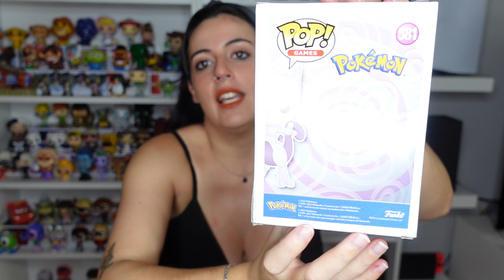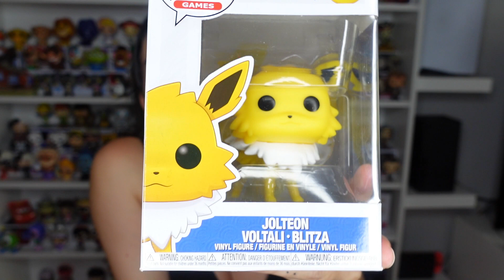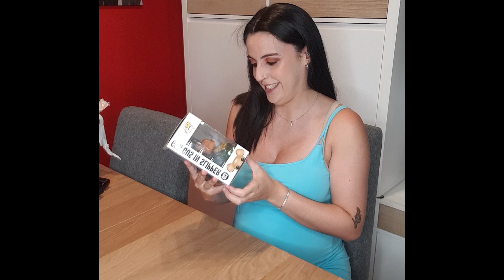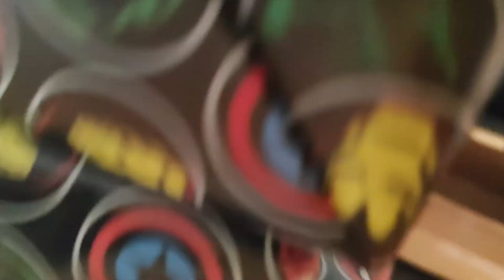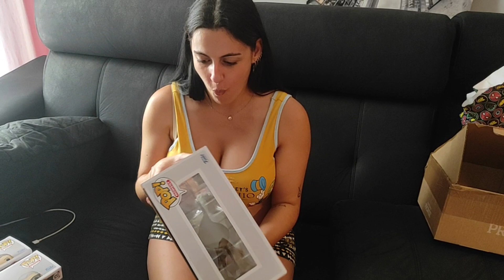Regalos 28 Cumpleaños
Hola bonicos y bonicas.
Hoy os enseño todos los regalos de cumpleaños o mejor dicho todos los funkos, ya que el 99.999% lo són jaja.
Espero que os guste y me digáis cuál es vuestro favorito, ya que yo no sabria elegir.
Un besazo.